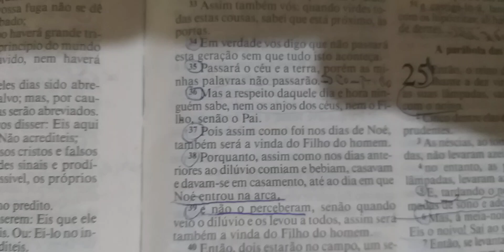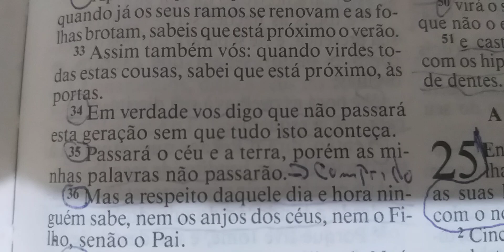Devocional do Dia: O dia e hora da volta de Jesus